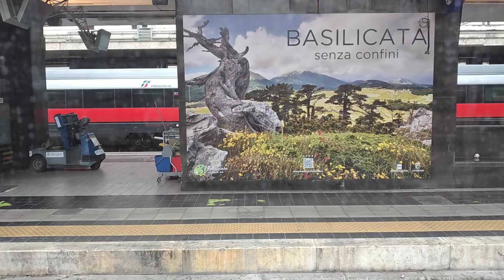Italo 9919 TORINO PN-BARI C.LE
partenza  da Roma Termini italo